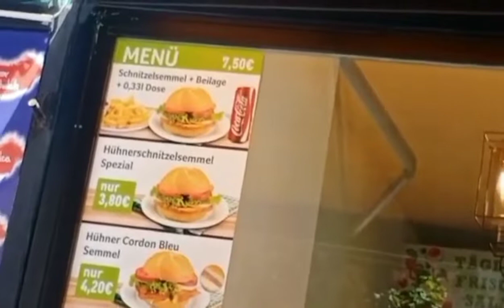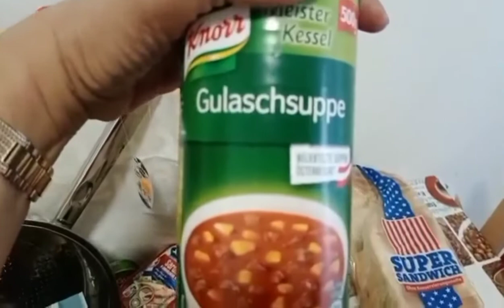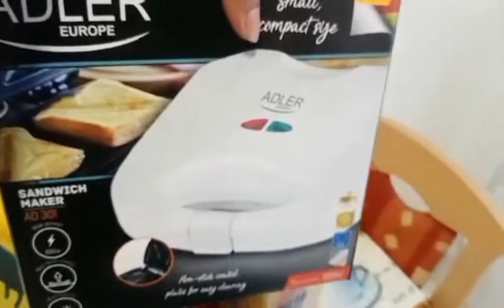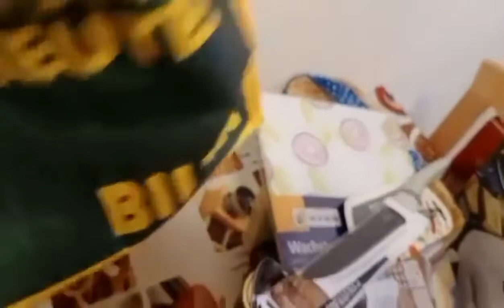Market Day Sa Vienna // Naawa Ako ke Mister/ Pinay-Austrian Life In Europe